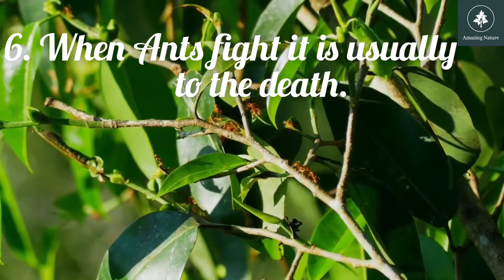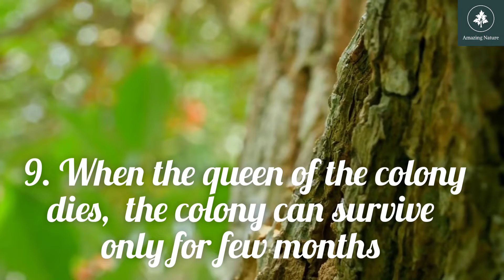Fun facts about Ants 🐜 🐜 Amazing Nature video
This short video shows some cool facts about Ants.